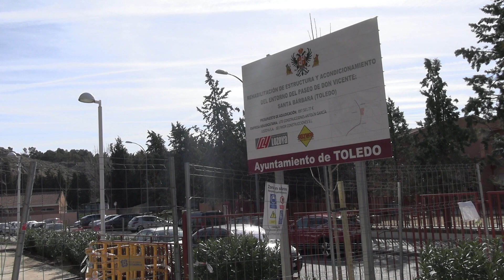La alcaldesa visita el paseo de Don Vicente tras reforzar la canalización del arroyo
La alcaldesa de Toledo, Milagros Tolón, ha visitado este lunes la obra que el Ayuntamiento de Toledo ultima en el paseo de Don Vicente que ha sido reforzada para mayor seguridad en la canalización del arroyo de forma que “no vuelva a ocurrir lo sucedido a consecuencia de la DANA del 1 de septiembre de 2021”.